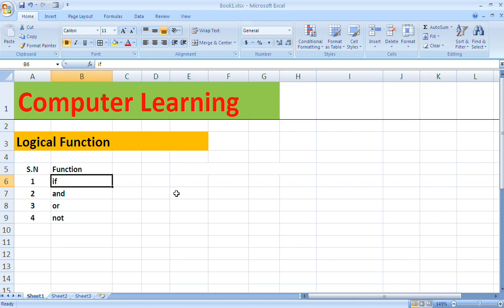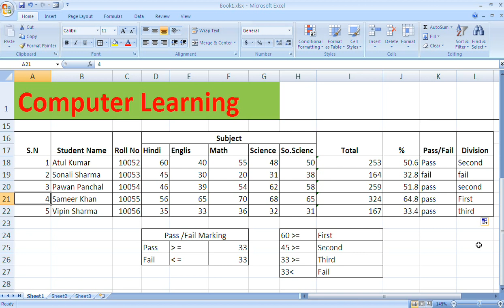If Logical Formula in Ms Excel in Hindi | If Logical Function in Excel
Now Learn If Logical Formula in Ms Excel in Hindi | If Formula in Excel | If Logical Function in Excel in Hindi and Urdu Language by Computer Learning Channel on Youtube